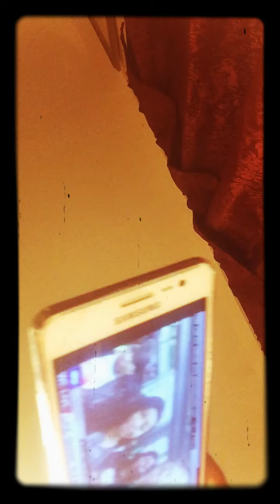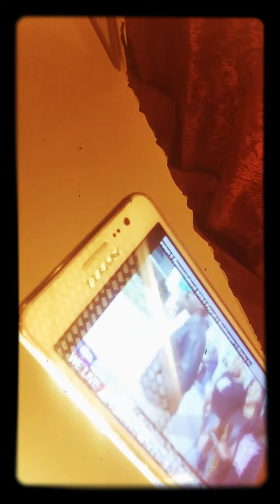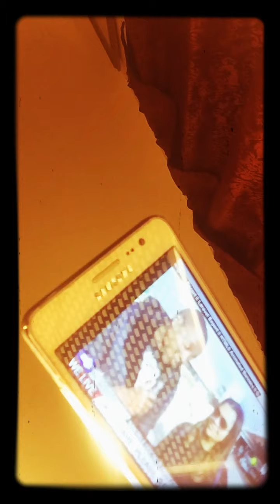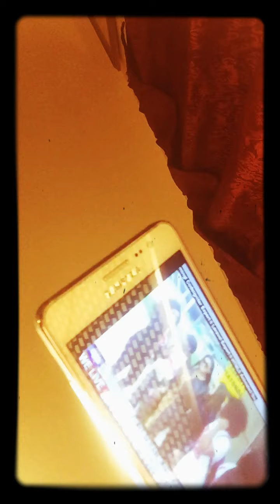Larie a cho wi pe jojo min bon zin